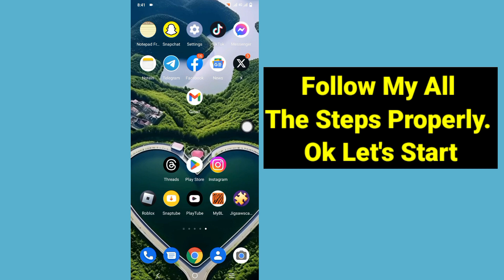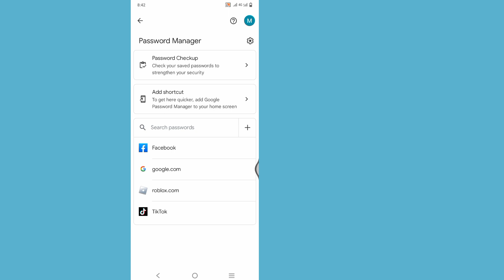How to See Google Account Password on Mobile 2023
Hi! Views,

I'm going to show you How to See Google Account Password on Mobile 2023 | See Google Account Password watch this video and learn [Android & iPhone]